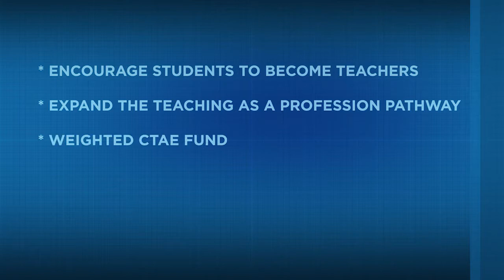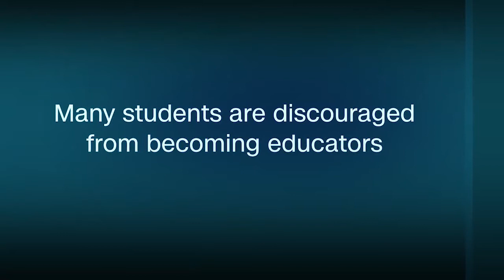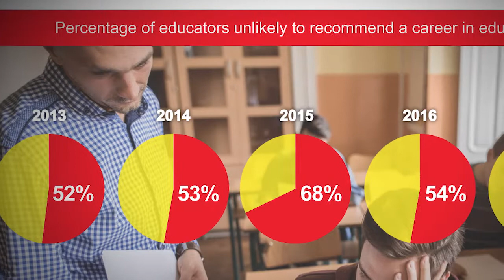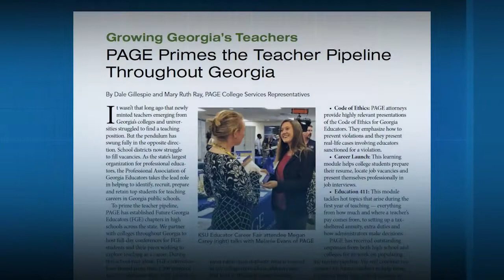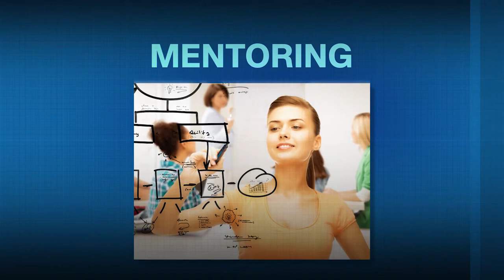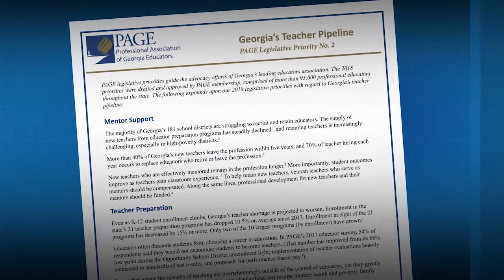Georgia Teacher Shortage: Professional Association of Georgia Educators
Georgia's Teacher Shortage. Presented at Georgia State Capitol, Feb. 2018. Written and produced by Meg Thornton for the Professional Association of Georgia Educators.